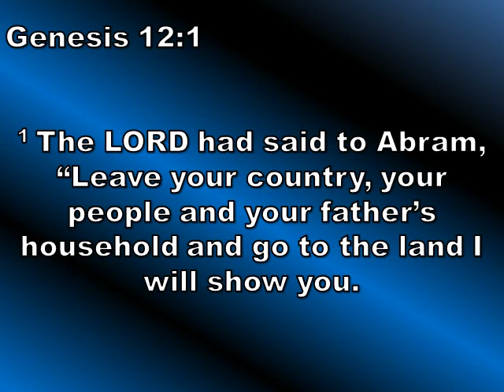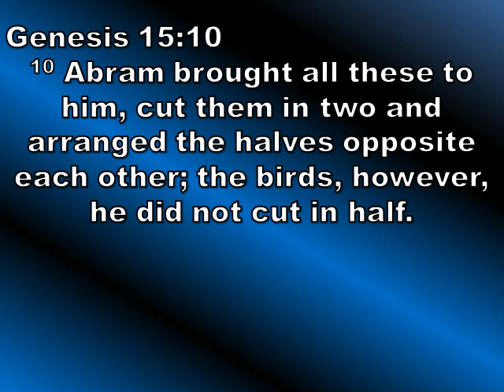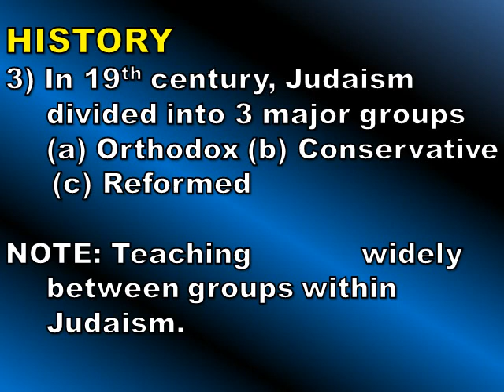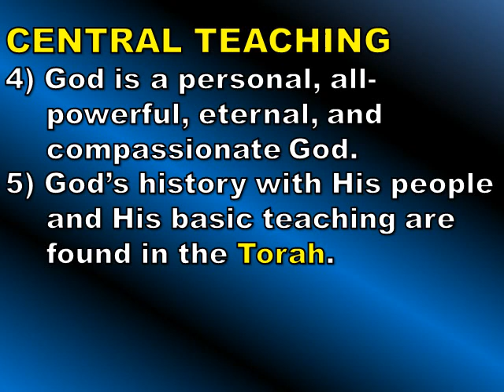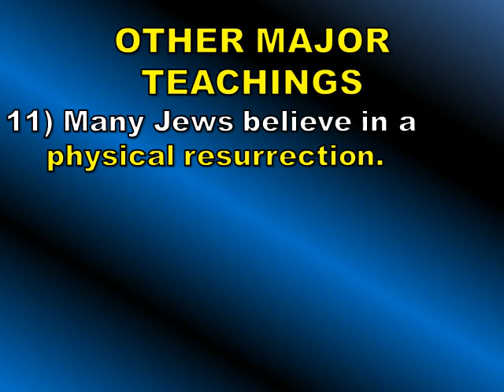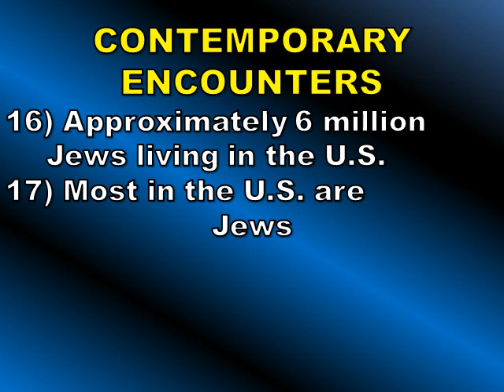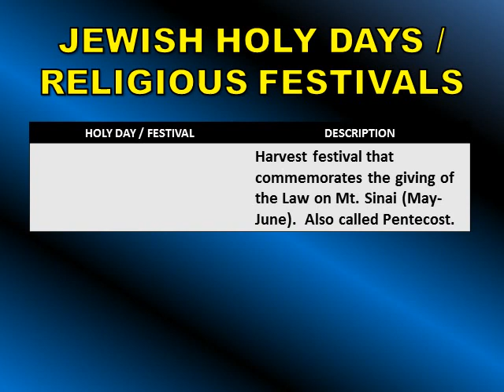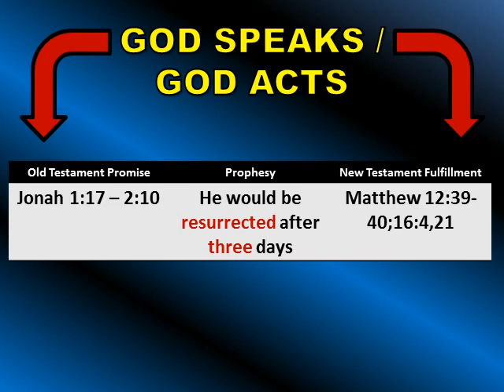Judaism Study Guide PowerPoint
St.John's Lutheran School Judaism Study Guide PowerPoint